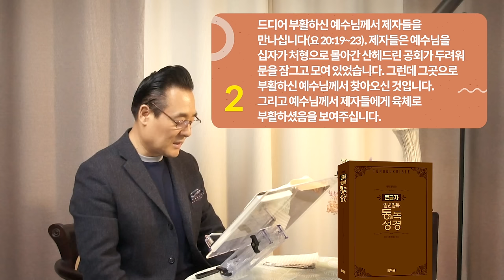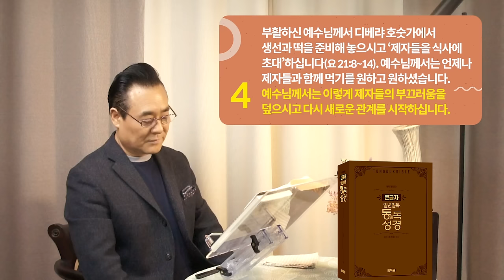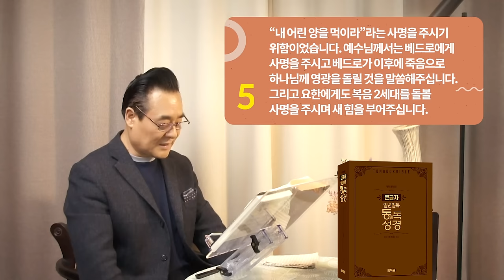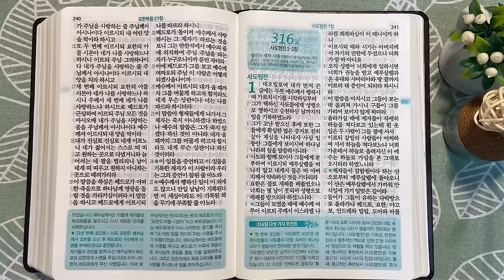315일 역사순 통독성경 | 제자들의 부끄러움을 덮으시고 다시 새로운 관계를 시작하십니다. | 요한복음 20-21장 | 세계적인 신학자 통박사 조병호의 성경통독